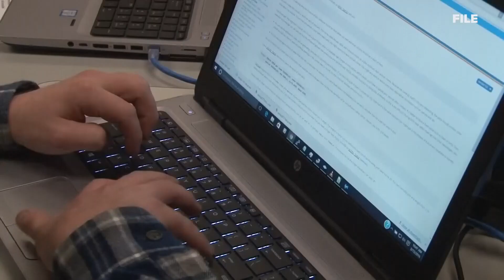Plans unveiled to expand Maine broadband options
About half of all Mainers have trouble paying for their internet service. In fact, 40,000 people statewide lack a connection altogether.